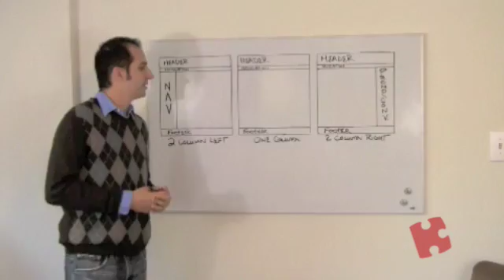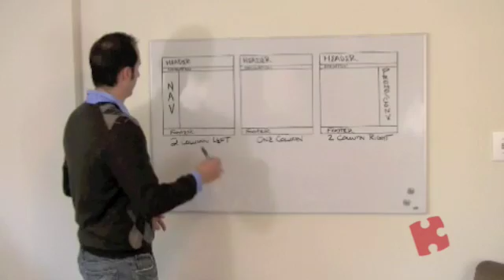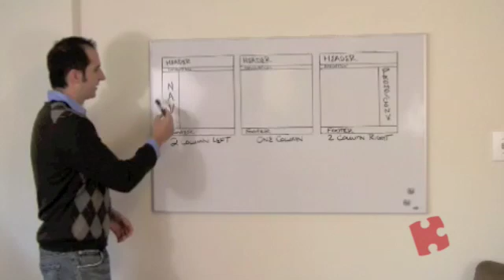Best Practices in Website Layout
Find out how your layout for each page in your website is important for usability. These best practices give you tips to improve your website performance and help you structure your web page elements effectively.